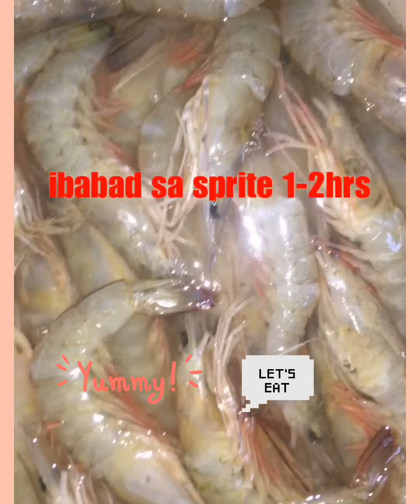HOW TO COOK SHRIMPS WITH MARGARINE Part1:COOKING DIARY|Virgie Ursal